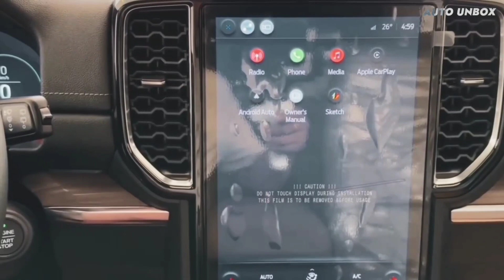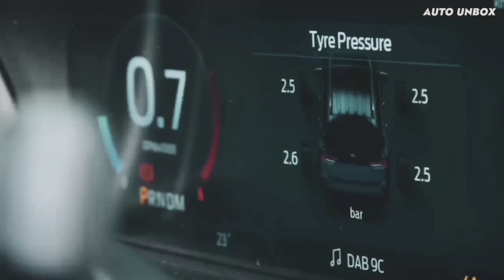The 2024 Ford Endeavour is Here. 2024 Ford Endeavour in India.